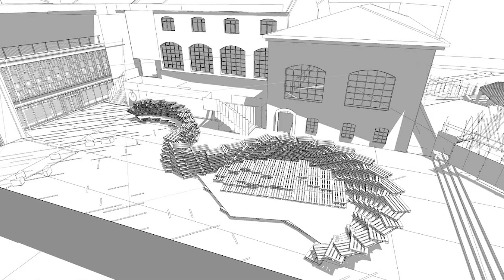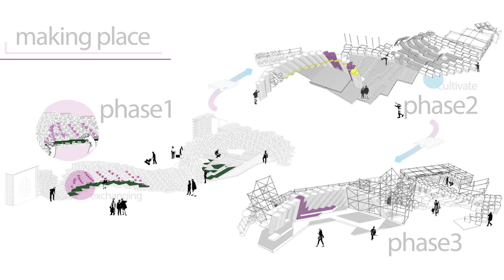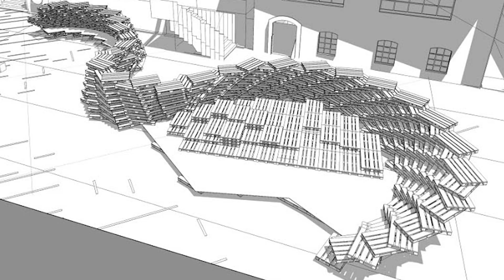Yeni Yaratıcılar: Bihter Çelik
Yeni Yaratıcılar'ın dokuzuncu buluşmasında mekan ile kullanıcı arasındaki etkileşim odaklanan, geçici ve kalıcı tasarımlar yapan -trak’ın kurucu ortağı, mimar ve tasarımcı Bihter Çelik ile birlikteydik. Bir sonraki Yeni Yaratıcılar etkinliği için takipte kalın!